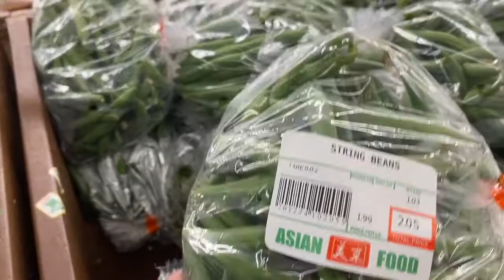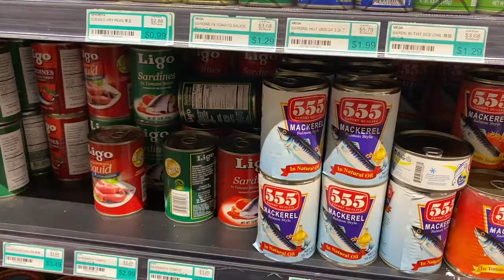BUHAY AMERIKA: ANOTHER ASIAN GROCERY SHOPPING VLOG/Mj Endozo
BUHAY AMERIKA: ANOTHER ASIAN GROCERY SHOPPING VLOG

Mj Endozo